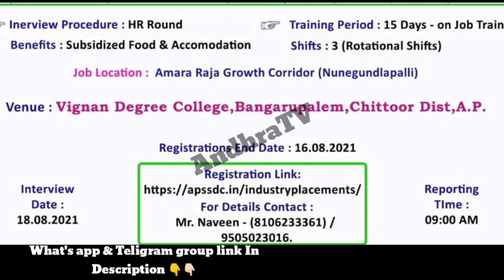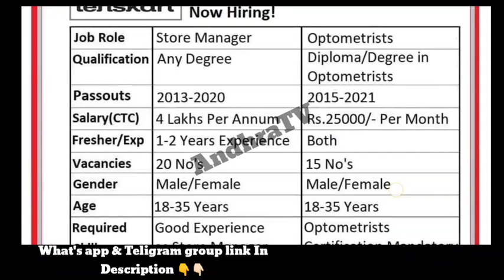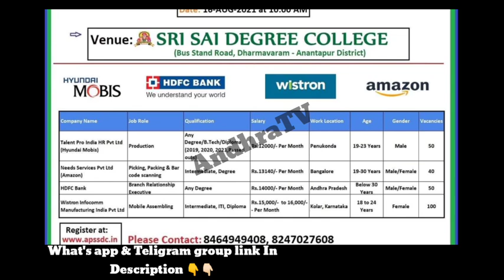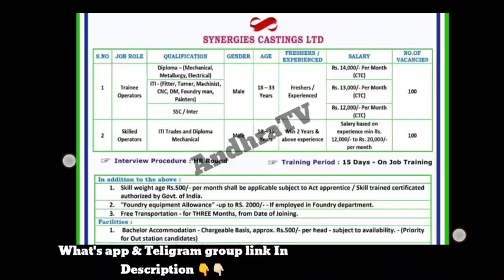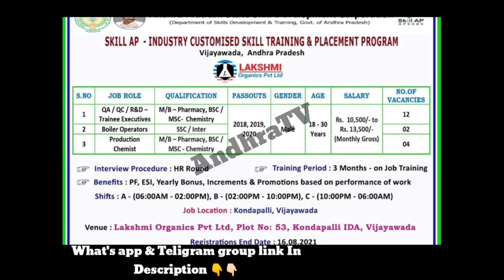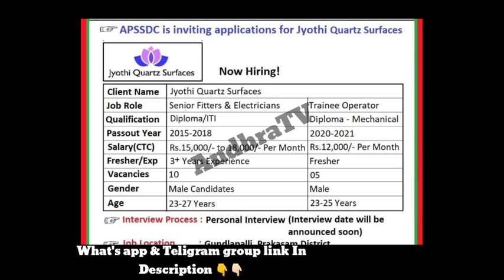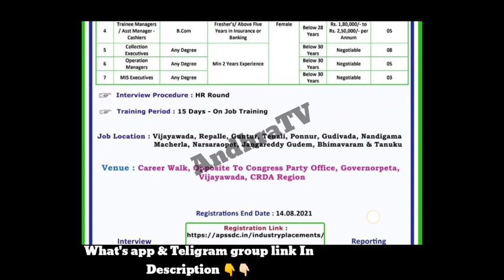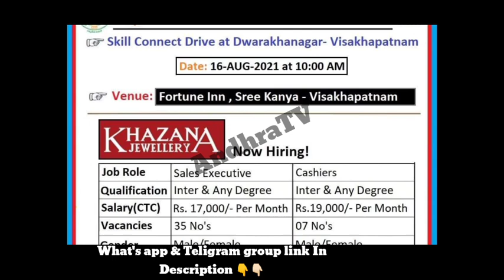జిల్లా నైపుణ్యాభివృధ్ధి సంస్థ లో ఉద్యోగాలు | అన్నిజిల్లాల వారు అర్హులే | APSSDC jobs | AndhraTV